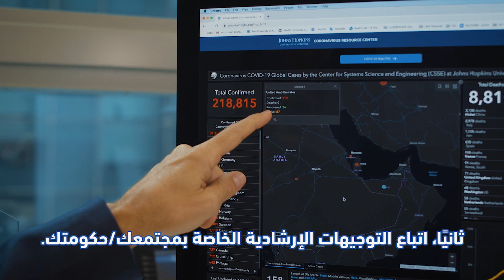Virtual Talk By Dr. Juan Acuna on COVID 19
تدعوكم جامعة_خليفة لمشاهدة أول محاضرة علمية تحت عنوان "جائحة كوفيد-19" يتم بثها عبر الإنترنت ومن خلال قناة اليوتيوب الخاصة بالجامعة والتي سوف يلقيها الدكتور خوان أكونا، الأستاذ المشارك في علم الأوبئة والصحة السكانية يوم الأثنين في الساعة 12:00 ظهراً.
انضموا للمشاركة في المحاضرة العلمية لتبادل المعلومات ومناقشتها والذي سيساهم في إثرائها من خلال هذا الرابط
KhalifaUniversity invites you to watch the first scientific lecture Under the title “Covid-19 Pandemic” on the Internet and through the university's YouTube channel, which will be delivered by Dr. Juan Acuna, Associate Professor of Epidemiology and Population Health, on Monday at 12:00 pm.

Join us to see the scientific lecture where we will exchange and discuss information to enrich the community.